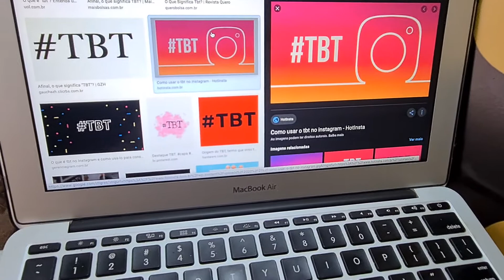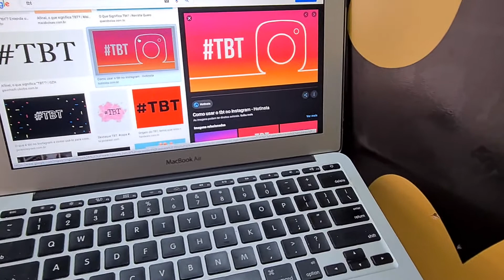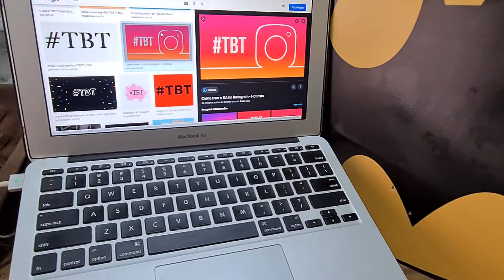O que significa a hashtag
Loja Fisica: Av Dr Afonso Vergueiro, 1271 - Centro - Proximo ao mcDonald's

Seu usado aqui vale mais, aceitamos seu Celular, Tv, Video Game, Notebook, avaliamos pelo whatsapp!

ENTREGAS GRATIS SOROCABA E VOTORANTIM NO MESMO DIA ATE AS 22:00 (Domingo a Domingo)

Compre em nossa loja virtual e receba em qualquer lugar do Brasil

@eletronicosrs (instagran)

Celular Xiaomi, Realme, Ps4, Ps5, Xbox, Samsung, Motorola e diversos modelos + NF + Loja Virtual + Loja Fisica (Delivery) + 1 ano de garantia😍😍

*Aceitamos Cartões até 18x* Consulte taxa de Parcelamento.

ENTREGAMOS PESSOALMENTE EM TODA REGIÃO NO MESMO DIA DA COMPRA ATE AS 22:00 (consultar taxas)

Atendemos domingos e feriados ate as 22:00 (On-line e Entregas)

Venha você também para RS ELETRONICOS e seja mais um cliente feliz!